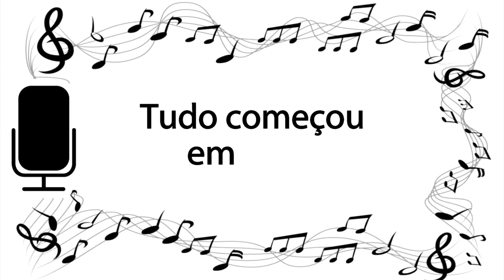Nossa interface está em manutenção - Careless Home Studio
Fala, galera!
Nossa interface está em manutenção.
Então, vamos aproveitar para fazer outros tipos de vídeo: no de hoje, estamos nos apresentando e mostrando um pouco de como funciona o canal. Algumas etapas e um pouco do que nos motivou.
Inscrevam-se e esperamos voltar com as músicas em breve!